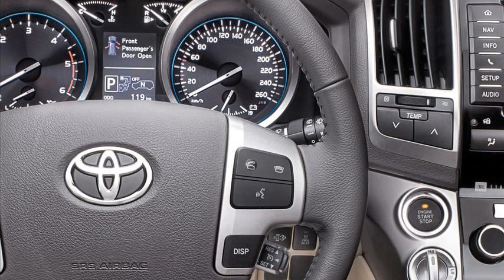toyota land cruiser v8 2013